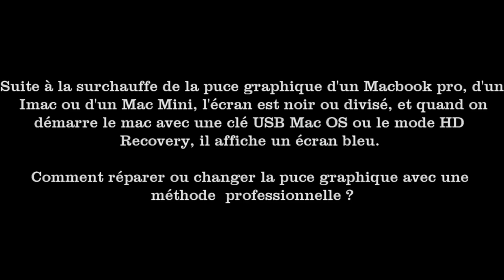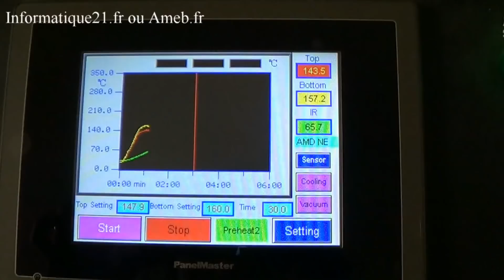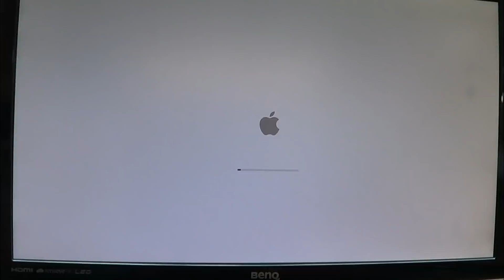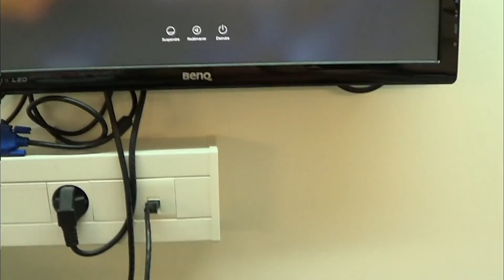Réparer ou Remplacer la carte graphique Mac Mini 2010 ou 2011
Spécialiste de récupération des données et  réparation ou remplacement puce graphique de pc portable toutes marques.

L'intervention est délicate.  Notre équipe est équipée du  matériel nécessaire pour réparer  efficacement ce type de panne. (Panne  fréquente sur portable MacBook Pro 2007, 2008, 2010 ou Imac ). Service de réparation de GPU pour PC portable. Notre équipe récupère les  GPU à la suite de problèmes de surchauffe bien connus sur certains  modèles.

Résoudre les pannes de puce graphique Nvidia ou ATI:

Imac 2007 Radeon ATI 2600, 2008 Nvidia Geforce 8800 GS, 2009, 2010, 2011

Mac Mini 2011 A1347 Radeon HD 6630M ou Mac Mini 2010 NVIDIA GeForce 320M.

Macbook Air 2009 A1304 Nvidia Geforce 9400M.

Macbook ou Macbook Pro 2006 de Modèle A1150, 2007 et 2008 de Modèle A1226 A1260, A1261, A1286, A1297 Core 2 Duo.

Macbook Pro 2009 de Modèle A1278 Core 2 Duo Nvidia 320M, 2010 et 2011 Core i7 AMD Radeon HD 6490M & HD 6750M & HD 6770M ou Nvidia GeForce GT 330M de Modèle A1286 & A1297.

Acer Aspire 9920, Aspire 5920G, Aspire 7739
Asus X5DAF, X71V, X70AC, X72J, G1S, G2S, Série G53, F6S-0650, Série G73xx (Gamer)
Clevo P150HM
Dell Inspiron 1721, Vostro 1510, Studio 1745
HP Pavilion Série DV2-xxxx DV6-xxxx DV7-xxxx DV9-xxx, HP Pavilion DHX16, HP Probook 4525S & 4720S, Pavilion 17-E056SF, Compaq CQ62-A36SF, Pavilion G7-1131SF
Packard Bell edition limité, Easynote 300, LJ65, MGP00, EasyNote SB88, Easy SJ81 , Minos GP3W, EasyNote KBYF0-LJ71-RB-260FR
Samsung NP-R700
Sony PCG-823M, PCG-391M, PCG-61611M, VGN-F231M
Toshiba QOSMIO X300-126, Satellite L670D14P

Contactez nous:

Tél: 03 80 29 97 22
Portable: 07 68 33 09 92